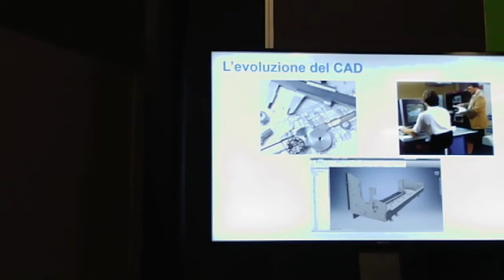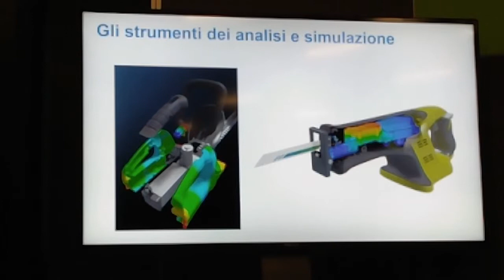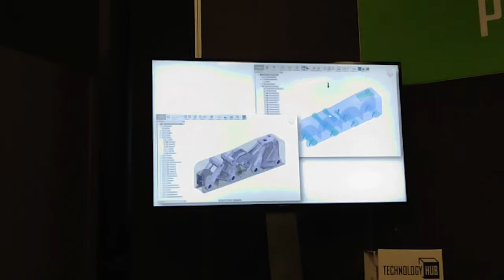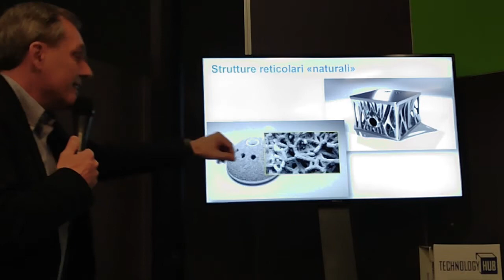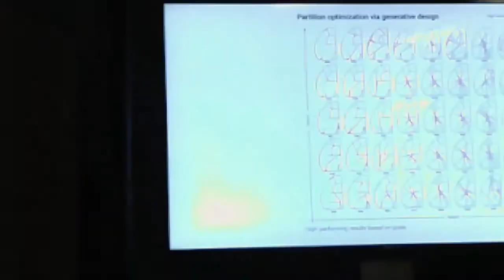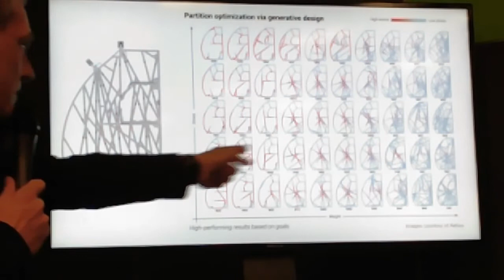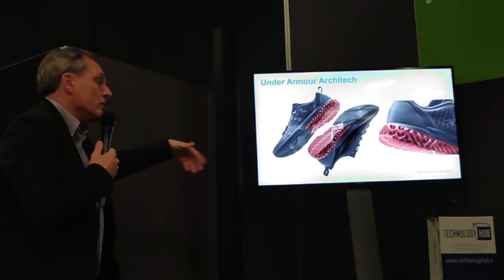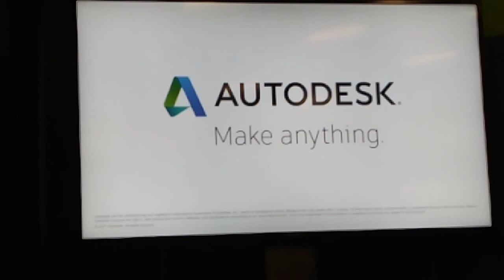Autodesk Fusion360 - Generative Design and Shape Optimization by Michele Bongiovanni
TechnologyHub report by CreativeSlashDesign.com - Day Three